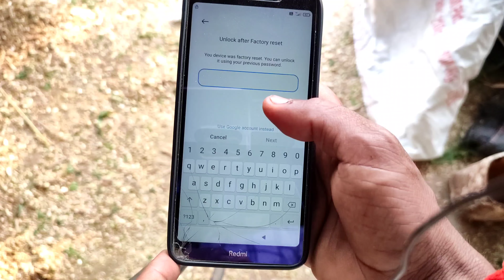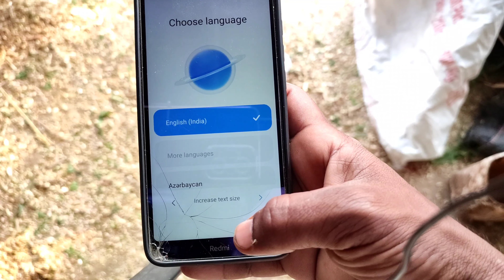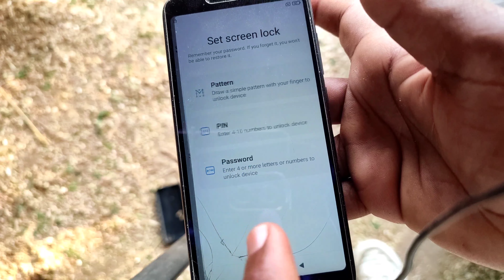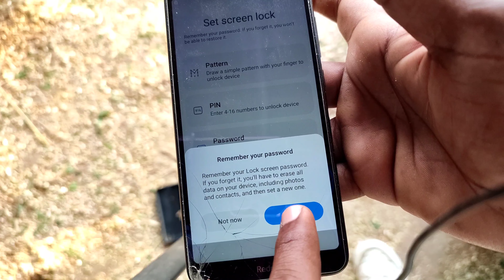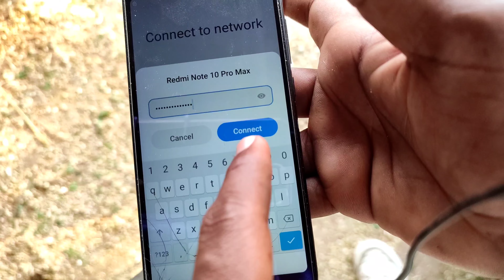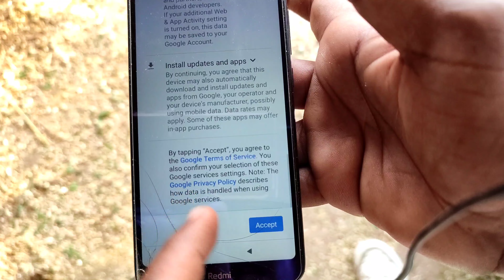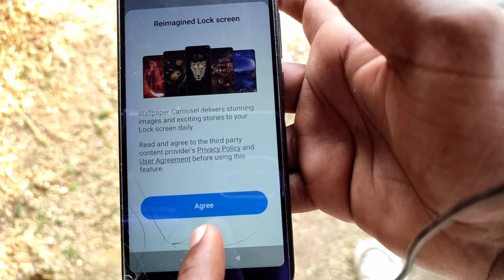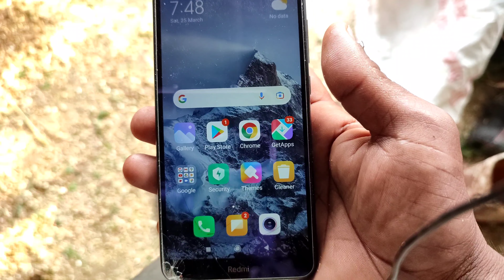kisi bhi redmi ke phone ka lock 🔐 या password kaise तोड़े बिना computer ke all Android phone me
mi ke phone ka lock kaise tode karan experiment